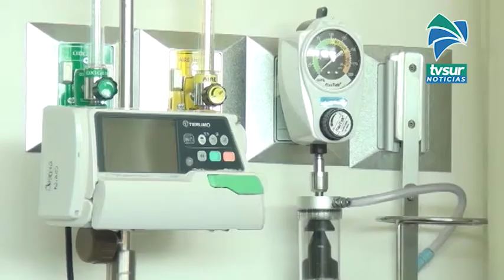El Comité Municipal de Emergencia de Pérez Zeledón atiende tres frentes simultáneos